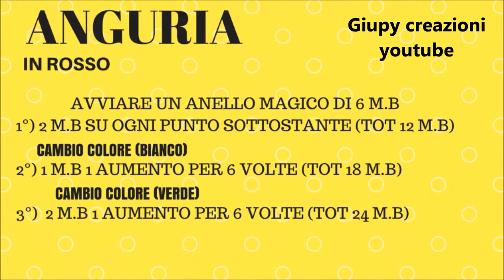DIY mini frutta ORECCHINI,BRACCIALI, CAVIGLIERA #2